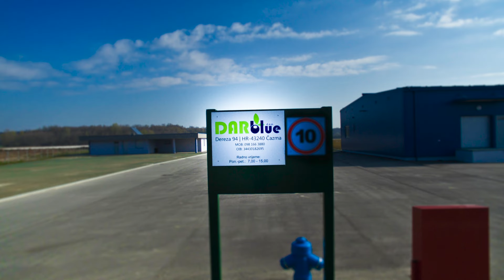Dar blue d.o.o. 26.03.2016. HD